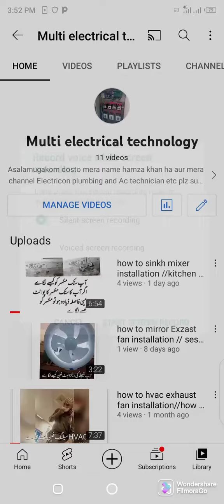agr ac chalte chalte kam chorde // how to ac compressor heating // ager ac cooling nahi tho problem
how to solve ac cooling problem // how to ac compressor heating // ager ac cooling nahi tho problem
multi electrical technology
how to ac service at home